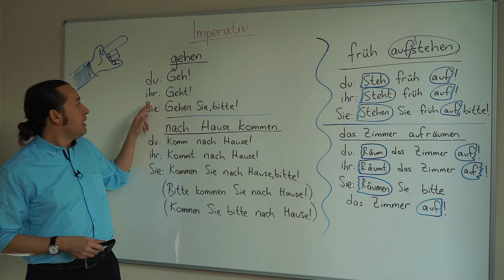Almanca Kolay Kamera Arkası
Erhan Hocamıza sürpriz kamera arkası. Almanca Kolay ekibi olarak madem elimizde malzeme var neden sadece kendimize saklayalım diye düşündük ve sizlerle de paylaşmaya karar verdik. Güzel oldu bizce..